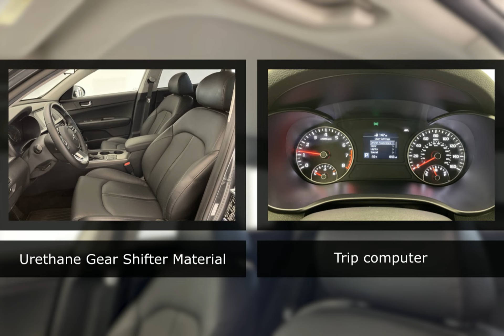2020 Kia Optima 15640ZA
2020 Kia Optima 15640ZA